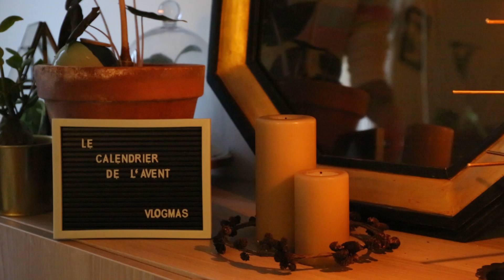Avoir un chat et une centaine de plantes ! Vlogmas | Vertbobo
Hello !

Une petite vidéo de ma vie avec mon chat et toutes mes plantes !
Et le site avec toutes les infos des plantes non toxiques pour les chats